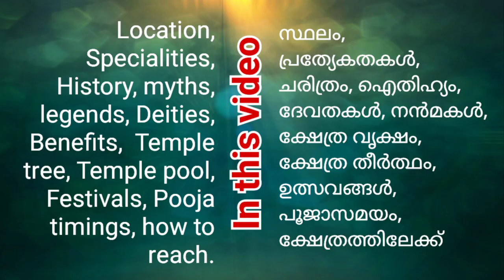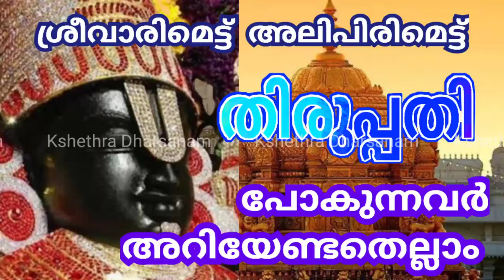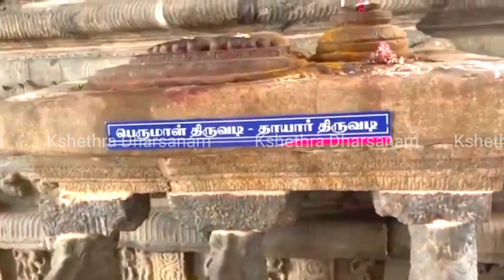Sarangapani Temple history in malayalam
Sarangapani Temple temple malayalam sarangapani history kumbakonam @KshethraDharsanam